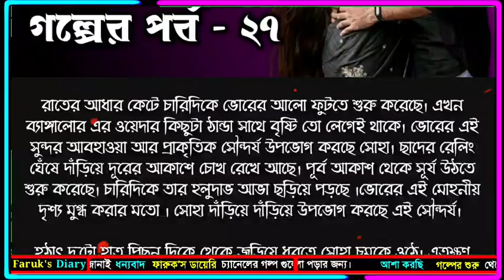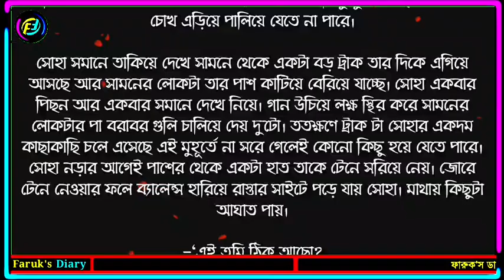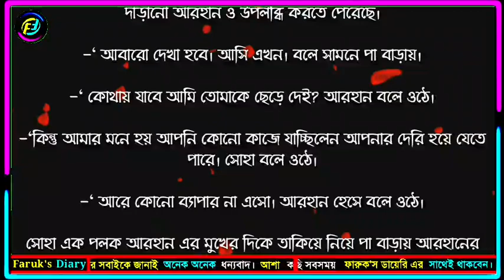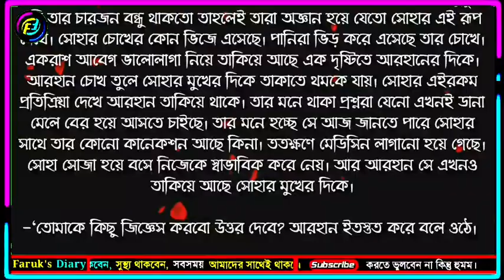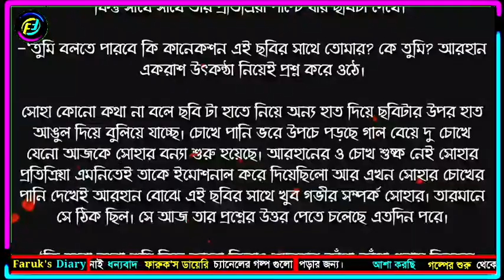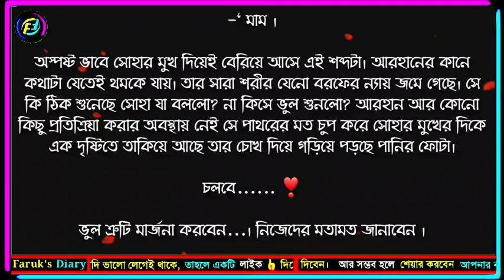তোমার মনের অরণ্যে | পর্ব - ২৭ | Bangla Romantic Love Story | ভালোবাসার গল্প | Faruk's Diary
গল্পের নামঃ তোমার মনের অরণ্যে
পর্ব - ২৭
writer: সাবিহা সাবু

ভালোবাসার গল্প
রোমান্টিক গল্প
প্রেমের গল্প
বেদনার গল্প
Valobasar Golpo
Romantic love story
premer golpo
Faruk Media

💞. Valobasar golpo. 💞
💞. Premer golpo. 💞
💞. Koster golpo. 💞
💞. Jeboner golpo. 💞
💞. Prem Nibedon. 💞

❤ Thanks For Stay With Faruk's Diary. ❤